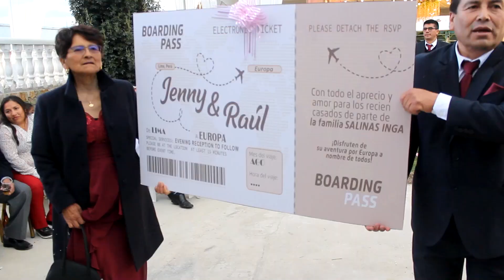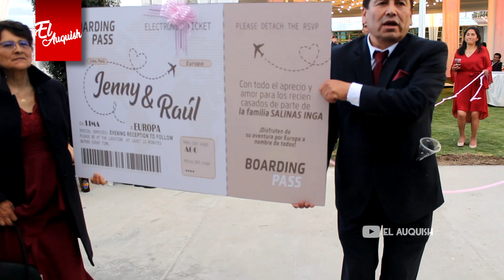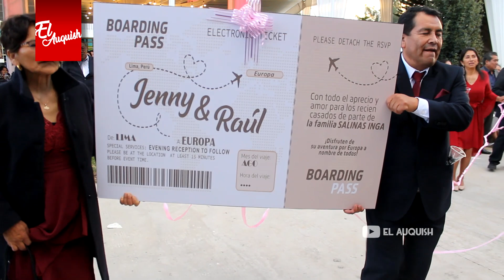MATRIMONIO CON LA BANDA SINFONIA JUNIN DE JAUJA, SAÑO | El Auquish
Colaboradores del canal, síganlos:
🚁 Wanka Drone: Servicio de fotos y video con drone.